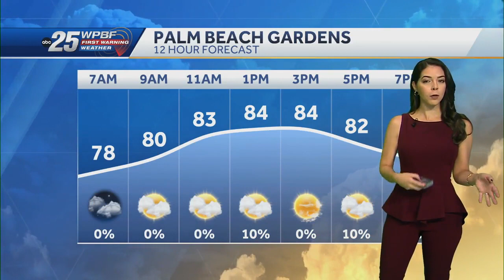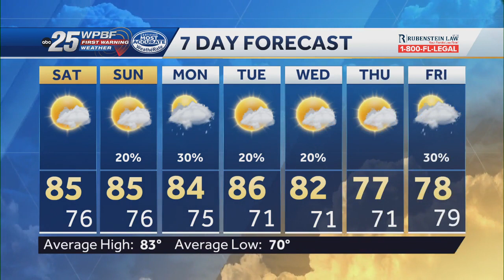Breezy conditions continuing this weekend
Tropical Update